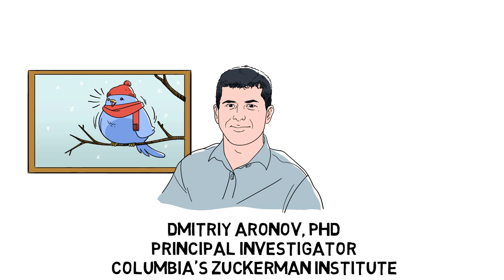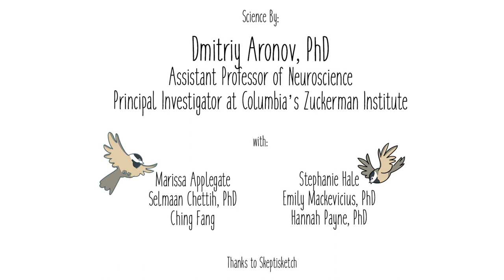How an Incredible Memory Helps Birds Survive the Winter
Step aside, elephants: When it comes to never forgetting, a little bird called the chickadee takes the cake. In this animation, discover the astounding memory these birds have for recalling food hiding spots during the long, cold winter.

Dmitriy Aronov, PhD, and his lab members are one of the few groups of scientists investigating how these birds store memories in the lab. The researchers hope to understand what a memory looks like in the brain and lay the foundations for new approaches to treating neurodegenerative disorders.